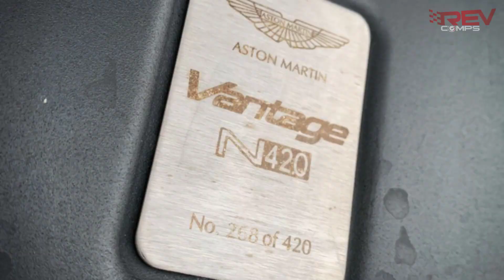Win this Aston Martin N420 Carbon Edition at Rev Comps